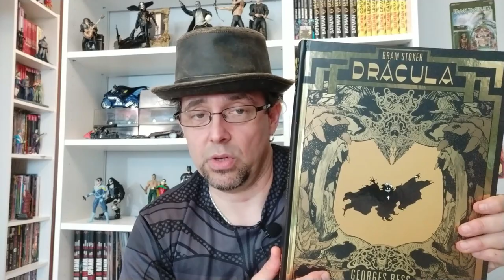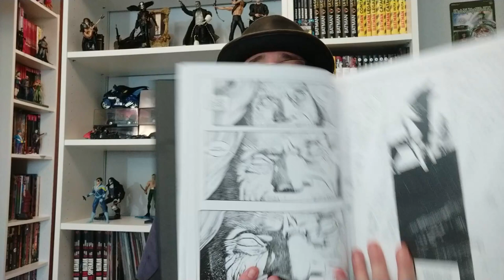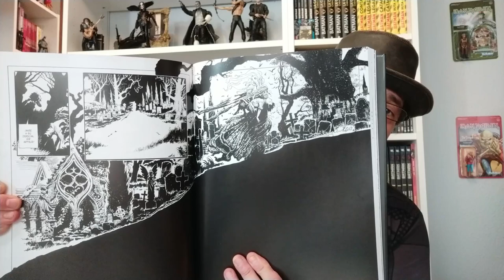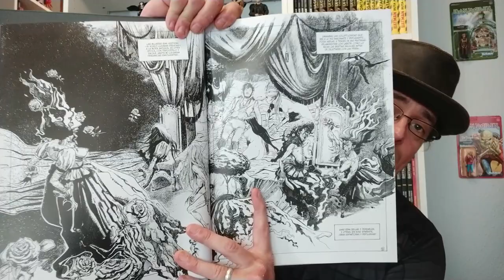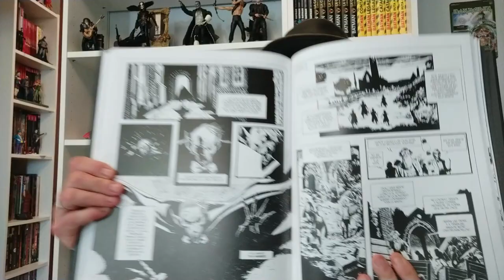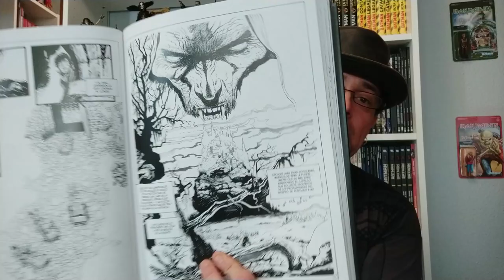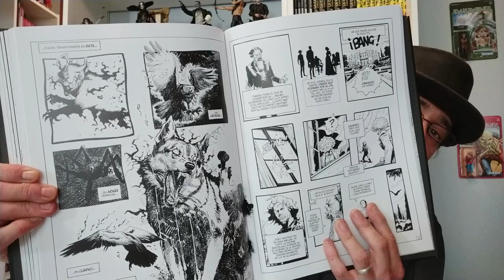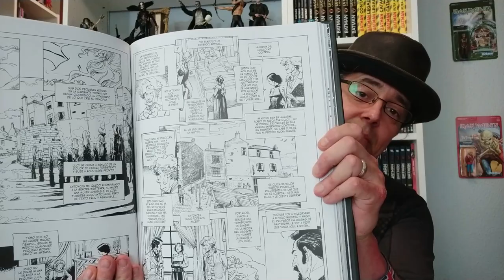DRÁCULA De Georges BESS | NORMA Editorial | Reseña De Un CLÁSICO Instantáneo.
Hoy reseñamos un cómic muy especial, el Drácula de Georges Bess publicado por Norma Editorial. Una maravilla en edición de lujo que puedes conseguir a través de este enlace: